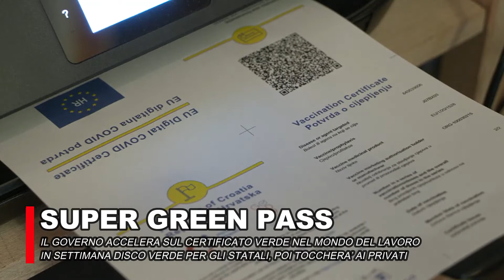TG FLASH ALIS del 14-09-2021